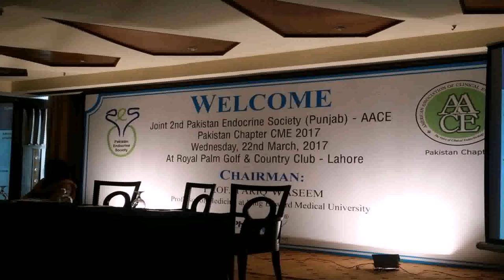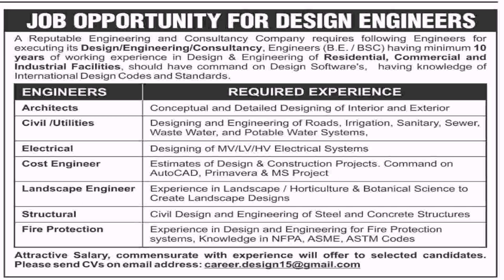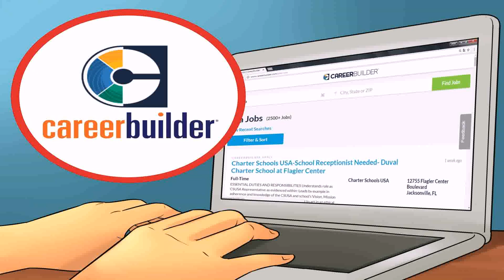Interior Designer Cost Pakistan (see description)